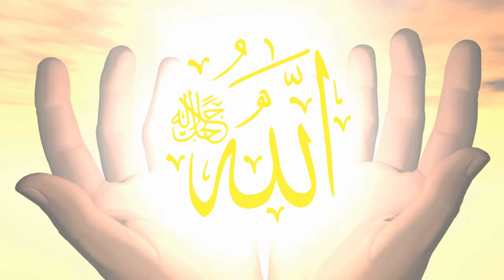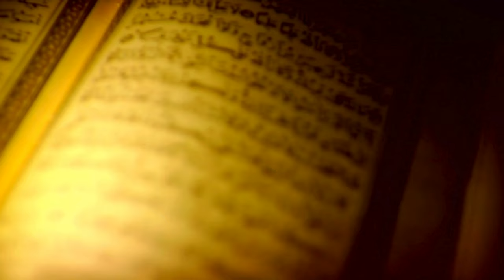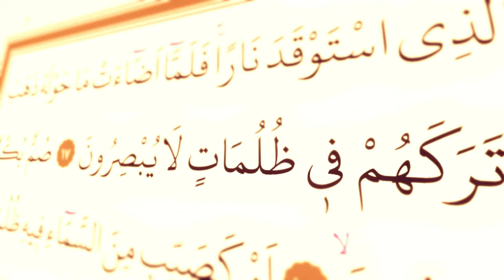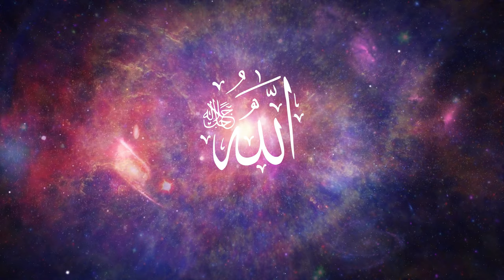Bidding Farewell to Ramadhan | SAHIFA SAJJADIYA DUA 45 in English | RAMADHAN DUAS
This supplication is one of the masterpieces of the Ṣaḥīfah al-Sajjādiyyah. It is a supplication bidding adieu to the blessed month of fasting and self-reformation, a month that is beloved by the friends of Allah. As such, the supplication is read with the sorrow and sadness, just as one would grieve when saying goodbye to an intimate companion or a near relative leaving for a year-long journey.

Audio & Video:
Syeda Isha Sadiq Haider (TEAC786)
The Education & Azadari Channel- Shia Ithna Asheri Education